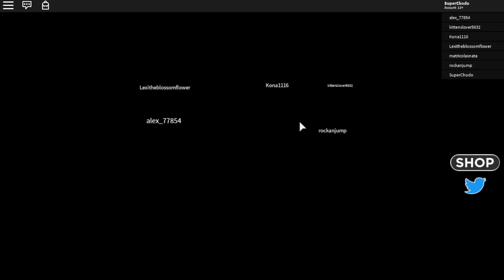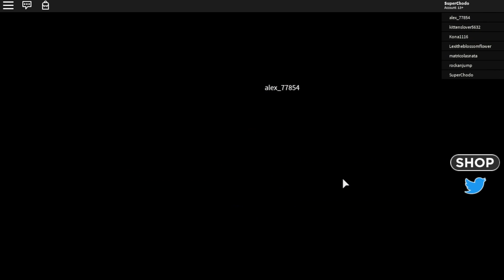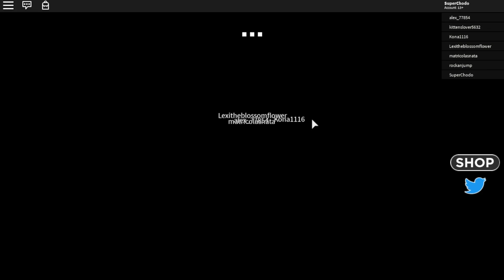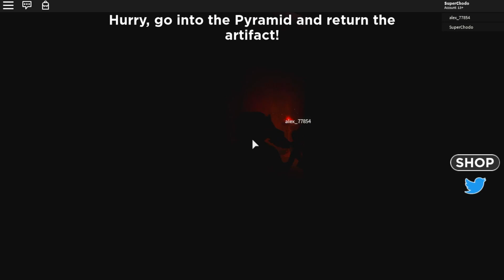SpidermanProductions plays ROBLOX: Field Trip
MUSIC CREDITS
                          No Music Credits In This Episode